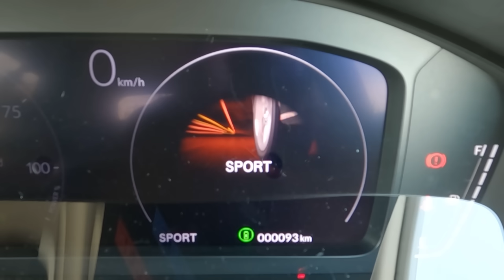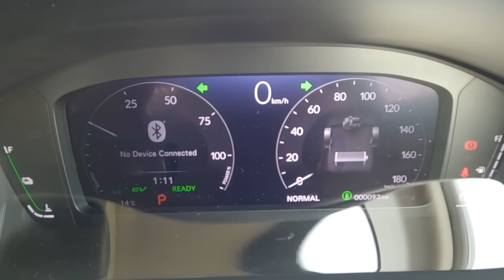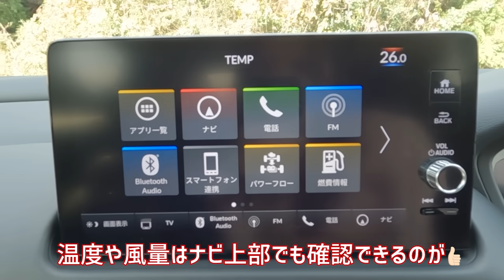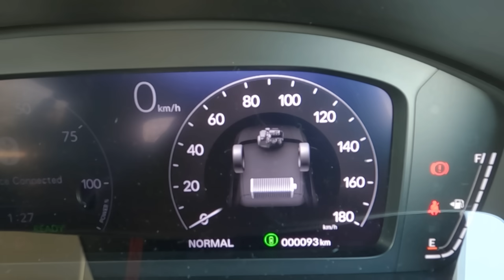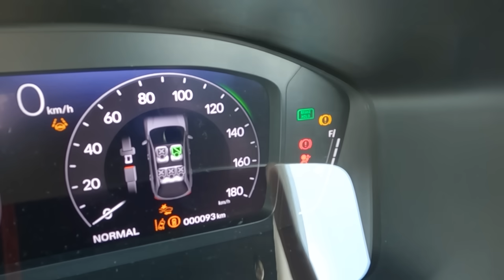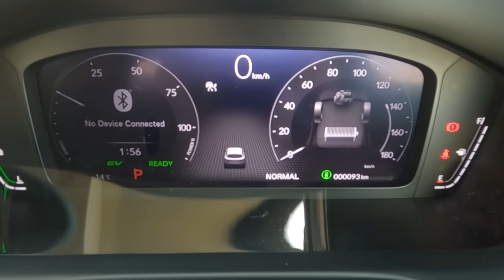【ZR-V】内装外装を詳しく紹介！売れること間違いなし！走りも質感も全て手に入れた注目の新型SUV！2023 HONDA ZR-V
本日は、ホンダの新型SUV ZRｰVをご紹介します。

この異彩を放つ顔立ち、皆さんは初めて見た時どのような感想でしたか？
ヴェゼルともCR-Vとも違った雰囲気で、今までになかった雰囲気は
「これ好き！」な人も多いのではないでしょうか？

ＳＵＶとしての実用性は勿論、細部にまでこだわった
素敵な一台になっていますので是非最後まで動画をご覧頂けると嬉しいです♪

ちなみに…個人的には今回撮影させて頂いた車体カラー（スーパープラチナグレー・メタリック）が陰影が映えるので、とても好みです♡

動画の感想コメントもぜひ書き込んでくださいね♪

【みぃぱーきんぐのおすすめ商品】
 車のナビでYoutubeやネットフリックスなどの動画アプリを使える OTTOCAST PICASOU2！

😳みぃぱーきんぐ 視聴者様限定

🎁衣装などでの応援はコチラから